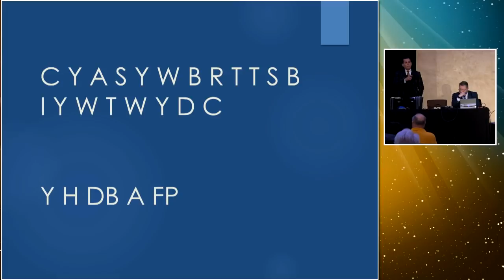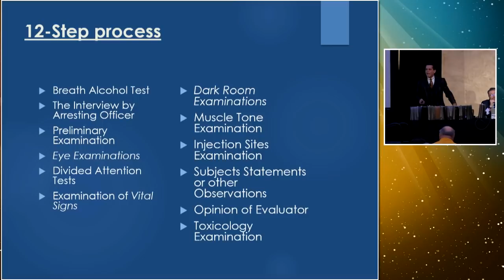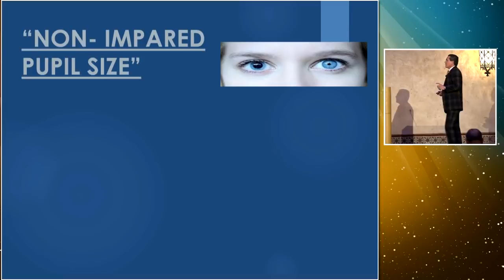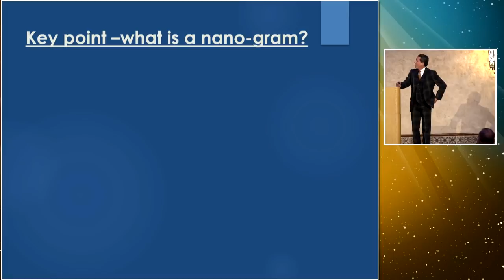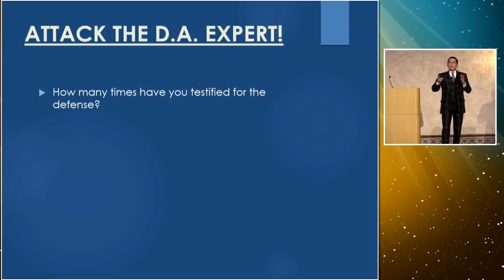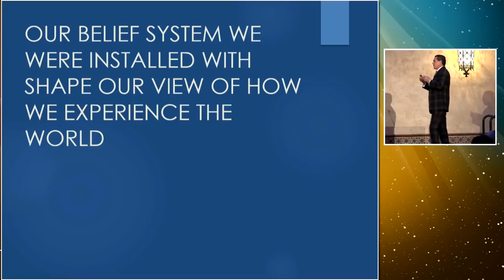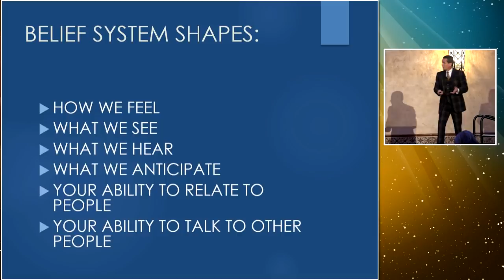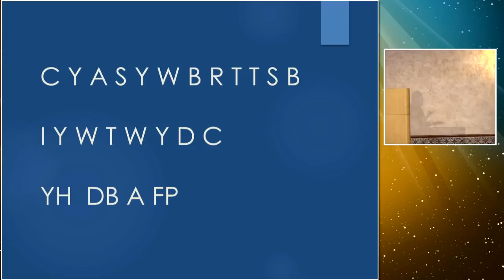Felipe Plascencia NCDD Winter 2019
Felipe Plascencia presents at the 2019 NCDD Winter Session "To Live and DRE in LA."  Mr. Plascencia presented on Cross Examination of a DRE at the famous Hollywood Roosevelt Hotel.  This speech took place January 19, 2019.